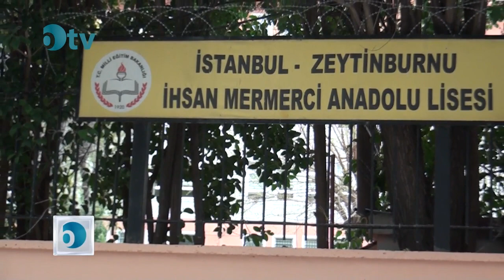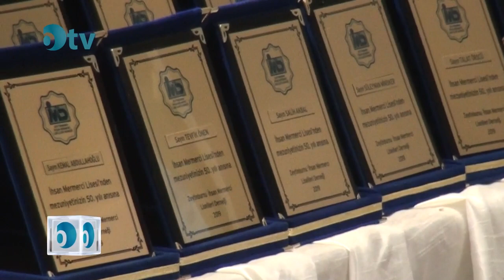İstanbul / Zeytinburnu İhsan Mermerci Anadolu Lisesi 50. Yıl Mezunları